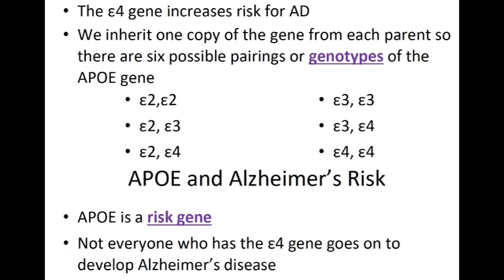New frontiers in Alzheimer's disease research, prevention and treatment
Scientists at Butler Hospital and Brown University in Providence, R.I., are seeking volunteers for testing and studies of promising new medications to prevent or even reverse Alzheimer's disease. It begins with a simple swab of the cheek, to collect a genetic sample. With the researchers' help, you can even host a "swabbing party" at your home, workplace or club. Dr. Stephen Salloway and Jessica Alber, PhD, explain.  @projo video by @GWayneMiller, story and more at providencejournal.com